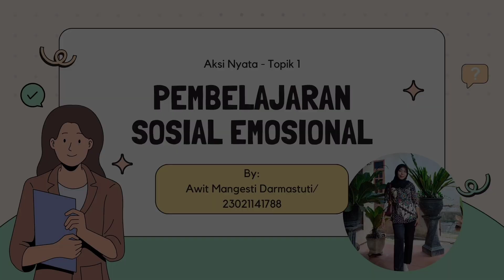Awit Mangesti/ Aksi Nyata/ Topik 1/ PSE/ PPG PRAJAB GEL 1 THN 2024